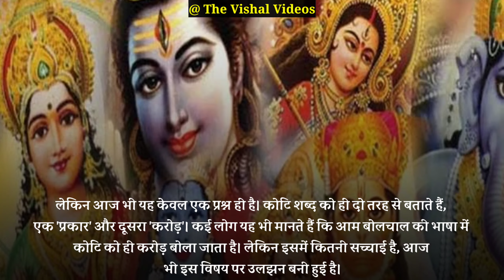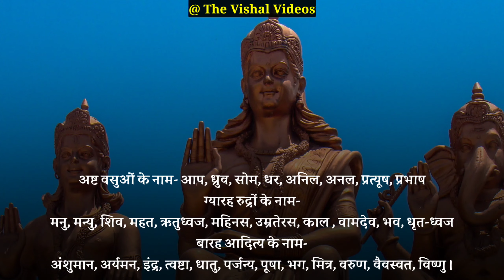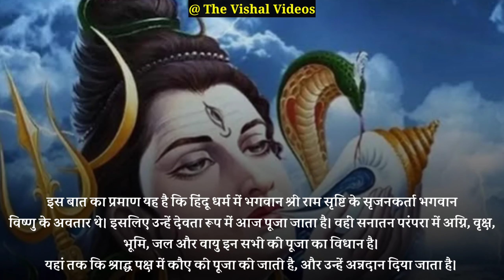33 करोड़ या 33 कोटि देवी देवता || सम्पूर्ण जानकारी || 33 Crore devi devta ke naam || 33 koti devta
In this video you'll get knowledge about 33 Crore devi devta ke naam

इस यूट्यूब चैनल पर आपको भारत के लोकप्रिय और रहस्यमयी मंदिरों की रोचक जानकारियां मिलती है।
साथ ही, भारत के इतिहास और संस्कृति से जुड़ी रोचक और अनसुनी कहानियां तथा तथ्य इस चैनल पर आपको मिलेंगे।
आजकल युवाओं को भारत से संबंधित और भारत के संस्कृति से संबंधित जानकारी जरूर मिलनी चाहिए। और हमारा उद्देश्य है की हम इस हेतु संभव कार्य करें।
धन्यवाद!

On this youtube channel you get interesting information about popular and mysterious temples of India.
 Also, you will find interesting and unheard stories and facts related to the history and culture of India on this channel.
 Nowadays youth must get information related to India and culture of India.  And our aim is to do possible work for this.